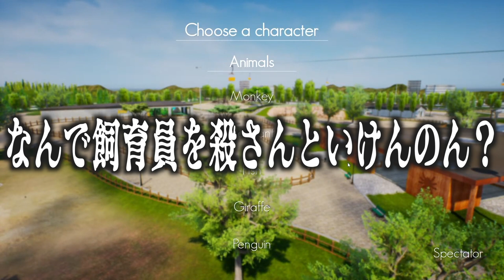【バカゲー】動物園で一体何が起こった！？wwww【ZooKeeper Simulator】【飼育係シミュレーター】